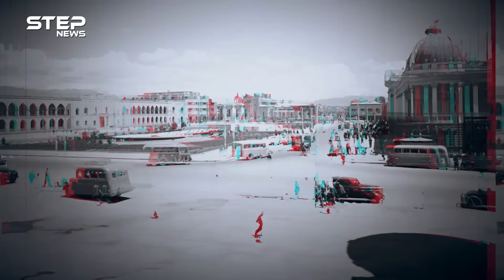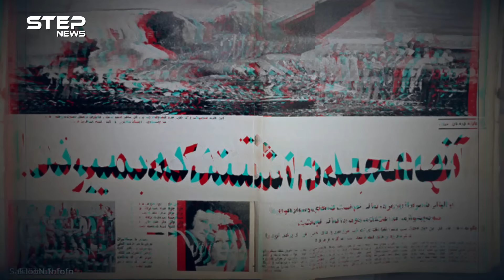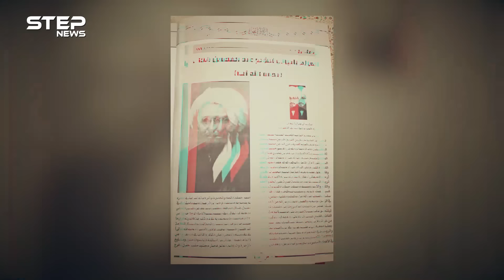وثائقي عربستان قصة الدولة العربية المنسية التي ابتلعتها إيران.. الأحواز اليتيمة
عربستان البلد اليتيم، وقضية العرب المنسية، قضية عربستان أو الأحواز التي ابتلعتها إيران، 100 عام من المقاومة والنضال لنيل الاستقلال، و100 عام من القمع والقتل من قبل الإيرانيين، ولا أحد في العالم يلتفت للأحواز.. متى بدأت قضيتهم ولماذا ترفض إيران الاعتراف بحقوقهم وهل ستبقى قضية الأحواز يتيمة؟